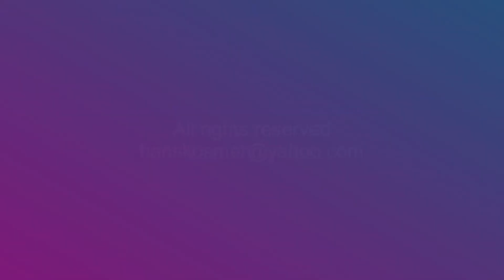Sydney Opera House Vivid Laser Light Impressions YouTube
Sit at night by the edge of Sydney Harbour; leave the hum drum of daily life behind.  A colorful and spectacular laser light display focused on the sails of the Sydney Opera House will take you on a journey through time from the birth of civilization. The display is using a mixture of art, math, science and human creativeness to show off technological achievements. Each one of us could easily spend an hour on a balmy evening, letting our imagination wander on a pleasant journey of our own experiences. Life is good.